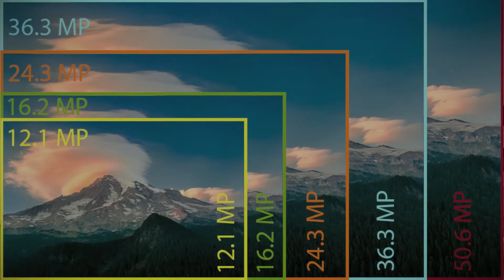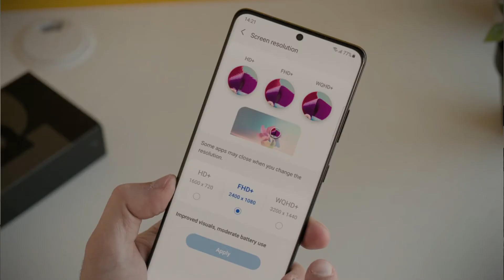Should you Upgrade your Smartphone Every Year?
Upgrading your smartphone could be a tough choice but the more difficult question is: "Should you upgrade your smartphone every year?". We are about to find out just that in today's video.
upgrade smartphone Credits to: Boredatwork.com for the video footage I used.